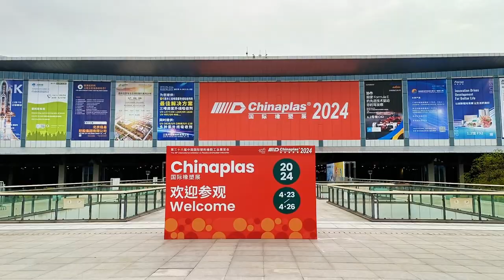Chinaplas 2024 回顧影片｜華嶸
華嶸在Chinaplas 2024 | 4月23日 - 26日 | 上海, 中國
【Chinaplas 2024 展覽回顧】
為期四天的Chinaplas已圓滿結束，感謝所有光臨惠顧的合作夥伴和客戶的支持，我們珍惜與您在一起的所有時刻。
Chinplas期間不僅有機器展示，還有尖端的注塑和製造解決方案。✨

00:00 展覽圓滿落幕
00:22 展覽最新的射出成型技術
01:19 展覽回顧
02:33 您的射出成型夥伴

展覽：
▶️優化兩板射出成型機
適合中型到大型射出製品，華嶸優化兩板機設計，為您的射出事業加值
機台型號 | NRH 系列
生產的產品 | 18L儲物盒

▶️雙射射出機
機台型號 | HDC 系列
生產的產品 | 雙射(色)冰箱零件

▶️無柱式立式射出機
機台型號 | YL 系列
生產的產品 | 埋入成型湯匙和叉子手柄

公司介紹：
🔺華嶸集團
品牌 | 華嶸、南嶸、煜達
產品生產線 |
1. 塑膠 射出機
2. 立式 射出機
3. 射出成型自動化
4. 智慧管理系統

🔺關於華嶸集團 / 關於華嶸
華嶸是一間經驗豐富的製造商，以生產射出機而聞名。射出機安全、耐用，適用於生產熱塑性或熱固性塑膠產品的客戶。擁有超過 40 年製造射出機的經驗，華嶸為全球 60 多個國家的客戶提供服務。
華嶸始終堅持的精神 “產業聯盟創造價值、創新服務高品質”，意味著華嶸最大努力為客戶創造更多價值，滿足客戶在射出成型上面的需求，因此華嶸不斷專精於射出成型相關的技術，並且為客戶在工業4.0下引進全自動化與遠端智慧管理的需求。